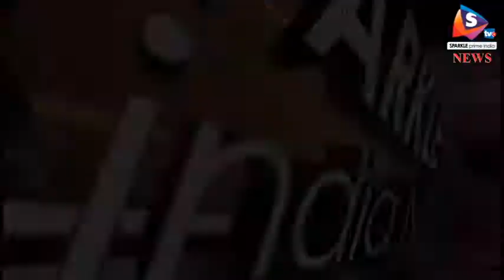दिल्ली और एनसीआर में स्मॉग का छाया कहर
दिल्ली-एनसीआर में जहरीला स्मॉग छाया हुआ है। यह शब्द स्मोक यानि धुंआ और फॉग यानि धुंध से मिलकर बना है। जहां सोमवार की शाम को स्मॉग की वजह से विजिबिलिटी घटकर 500 मीटर तक पहुंच गई थी, वहीं मंगलवार सुबह हालात और बिगड़ गए है। स्मॉग के चलते दिल्ली के कई इलाकों में विजिबिलिटी 100 मीटर से भी कम रही।
वहीं, मौसम विभाग का कहना है कि जहरीले स्मॉग का कहर तीन से पांच दिनों तक ऐसा ही बना रहेगा। उधर, इंडियन मेडिकल एसोसिएशन ने दिल्ली में हेल्थ एमरजेंसी घोषित किया है।  आईएमए अध्यक्ष डॉक्टर केके अग्रवाल के मुताबिक,दिल्ली-एनसीआर में तत्काल स्कूल बंद किए जाने चाहिए। आईएमए की चेतावनी के बाद दिल्ली सरकार भी सतर्क हो गई है। मुख्यमंत्री अरविंद केजरीवाल ने ट्वीट करके शिक्षा मंत्री मनीष सिसोदिया से कहा है कि वे प्रदूषण के चलते कुछ दिन स्कूल बंद करें। वहीं, दिल्ली के ज्यादातर इलाकों में एयर क्वॉलिटी बेहद खराब की श्रेणी में बनी हुई है। दिल्ली-एनसीआर में छाए स्मॉग ने रेल के साथ-साथ हवाई यातायात पर भी असर डाला है। दिल्ली के इंदिरा गांधी इंटरनेशनल एयरपोर्ट पर मंगलवार सुबह 20 से अधिक फ्लाइट भी उड़ान नहीं भर पाईं। वहीं, स्मॉग की वजह से 12 ट्रेनें देरी से चल रही हैं। मंगलवार के दिन ने दिल्ली में लोगों को साल 2016 में छाए स्मॉग की याद दिला दी। स्मॉग की वजह से कई लोगों को सांस लेने में भी दिक्कत हो रही है।